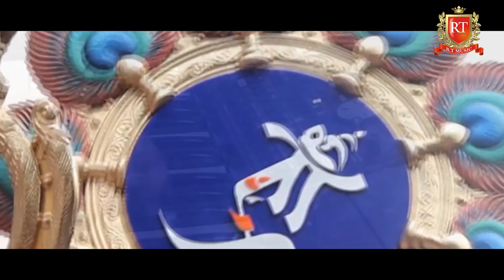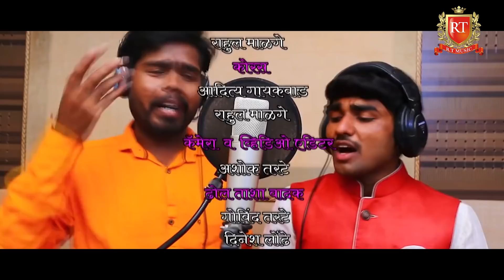Bola Jay Ganesha | Raja Lalbaughcha | New Ganapti Song 2018 | RT Music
PRODUCER : TUSHAR PATIL
VIBHUTI PATIL & JEET PATIL PRESENTS .
For Caller Tune Dial Below Codes
JIO - Go To Jio Music
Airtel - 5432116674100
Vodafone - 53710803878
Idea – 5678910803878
Wynk –
Gaana -
Saavn -
JioMusic – Go to JIO Music
Idea Music – Go to Idea Music

Song : Bola Jay Ganesha
Album : Raja Lalbaughcha
Singer : Gajendra Kumar Kasture, Rahul Malge, Aditiya Gaikwad
Lyrics : Gajendra Kumar Kasture

Music On : RT Music
Marketed By : RBS Digital